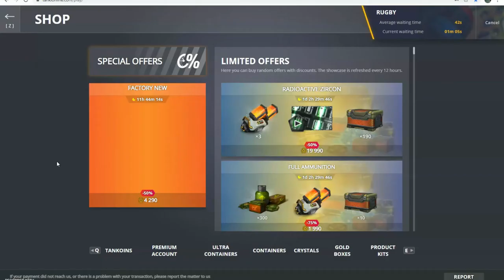Tanki Online game#8